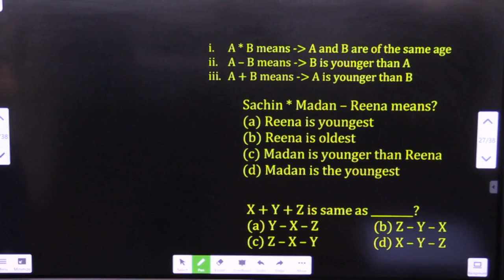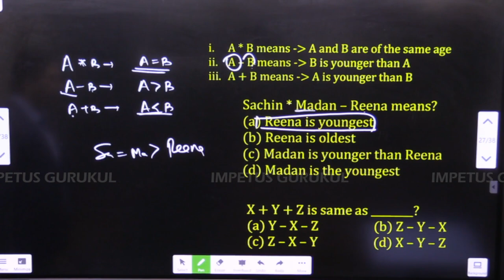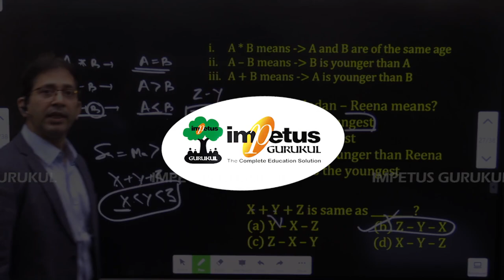Puzzle Questions : - Read the information given below and answer the questions that follow: 👇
Read the information given below and answer the questions that follow:
i. A * B means - A and B are of the same age
ii. A – B means - B is younger than A
iii. A + B means - A is younger than B
Sachin * Madan – Reena means?
(a) Reena is youngest
(b) Reena is oldest
(d) Madan is the youngest
Ans: a